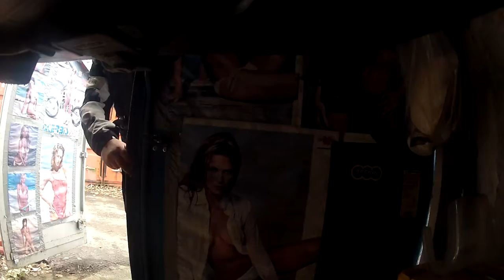Last Ride in 2014 (December)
Ride to the garage for a 3 week season break